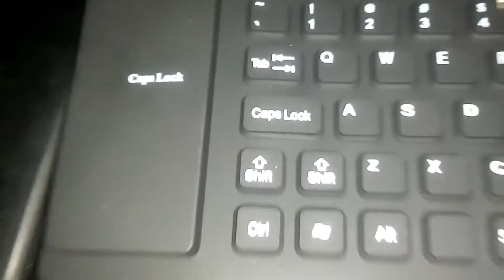flexible keyboard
it is pure rubber and flexible. Water resistant but nice gaming nor typing many words. However it is easy to carry and may be use for casual editing of words and excells.